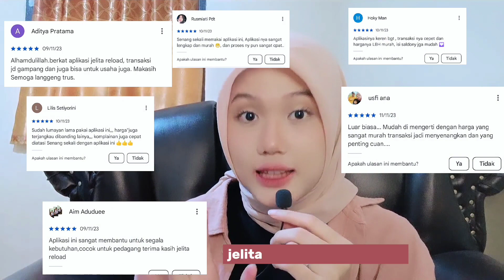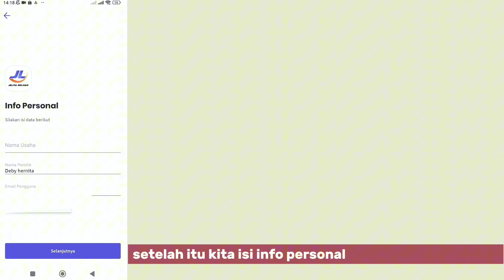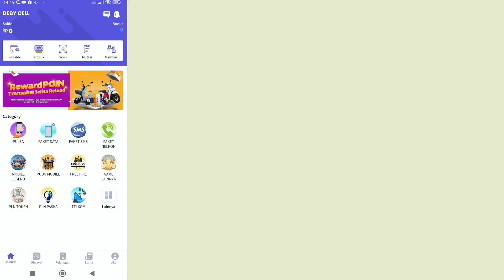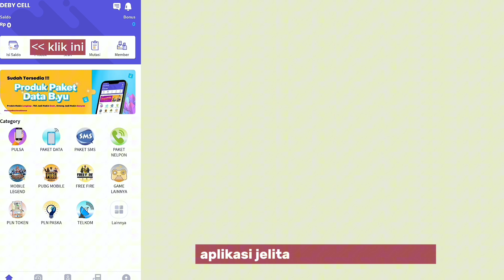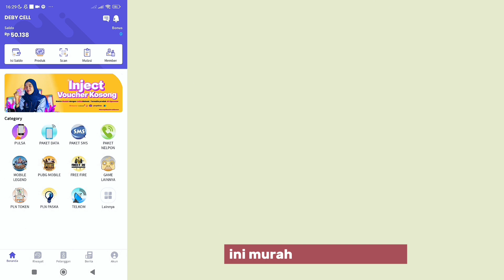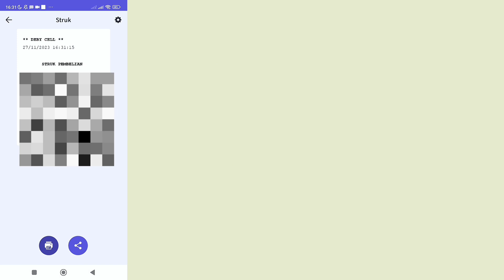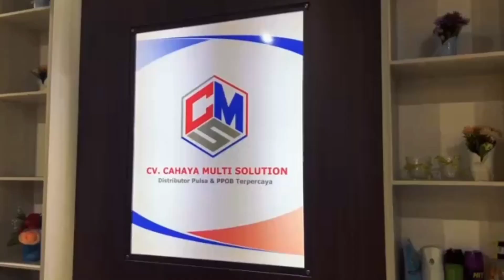CARA DAFTAR AGEN PULSA RESMI JELITA RELOAD | APLIKASI PULSA DENGAN HARGA TERMURAH DIINDONESIA.!!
JELITA RELOAD merupakan server dan agen pulsa termurah di Indonesia, kami telah berpengalaman sejak 2018 dalam memenuhi kebutuhan masyarakat dengan harga yang sangat bersahabat, dan pilihan produk yang sangat lengkap.
Aplikasi Pulsa Jelita Reload Adalah Aplikasi Untuk Jualan Produk Digital Seperti: Pulsa Regular, Paket Data Internet, Token PLN, Voucher Game, Topup Saldo Dana, Linkaja, Gopay, Grab, Etoll, Shopeepay Dan Masih banyak Lagi Yang Lainnya.

Jelita Reload Membuka Pendaftaran Agen Pulsa Resmi Seluruh Indonesia Secara Gratis, Harga Pulsa Dan Semua Produk Kami Adalah Harga Distributor Yang Tentunya Lebih Murah Jika Dibandingkan Dengan Aplikasi Pulsa Lain. Sehingga Sangat Cocok Buat Kalian Yang Ingin Membuka Usaha Jualan Pulsa Dan Produk PPOB.

Anda juga bisa mendaftarkan downline/agen di bawah Anda, Dengan begitu Anda bisa mendapatkan komisi lainnya seperti dari transaksi downline yang besarnya ditentukan sendiri oleh Anda dari Markup Harga, maupun komisi dari yang disediakan oleh server Jelita Reload. Ini yang sering orang sebut bisnis pulsa tanpa Modal.

Aplikasi Pulsa Jelita Reload Sangat Cocok Buat Kalian Yang Sedang Mencari Ide Bisnis online Baik Sebagai Bisnis Utama Ataupun Sebagai Bisnis Sampingan, bisnis pulsa termasuk usaha yang ngga ada matinya karena semua orang pasti butuh pulsa dan produk-produk digital lainya dan cokok juga untuk semua kalangan baik pelajar, mahasiswa, ibu rumah tangga, karyawan, dll.

Download Aplikasi Jelita Reload Diplaystore
Caranya:
1. Ketik "Jelita Reload" Dipencarian Playstore
2. Instal
3. Buka Masukan No HP Dan Kode Referral "DAFTARAGEN"